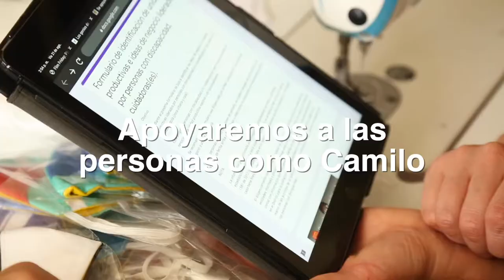BogotáSinBarreras - apoyaremos proyectos de personas con discapacidad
Camilo es un gran emprendedor y le apasiona ayudar a su mamá en la confección de tapabocas.

Apoyaremos el emprendimiento de las personas con discapacidad y de sus familias. Trabajamos por una BogotáSinBarreras Regístrate hasta el 9 de septiembre